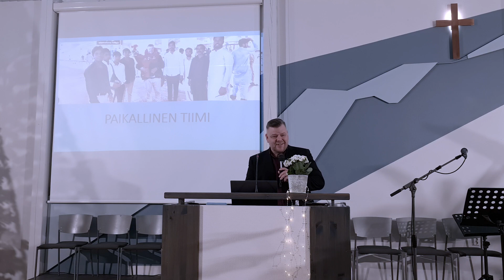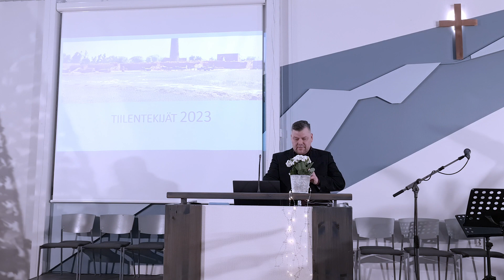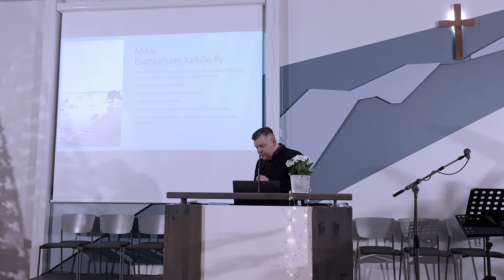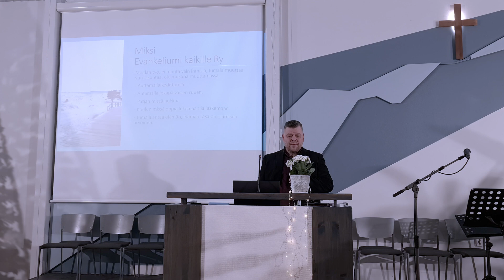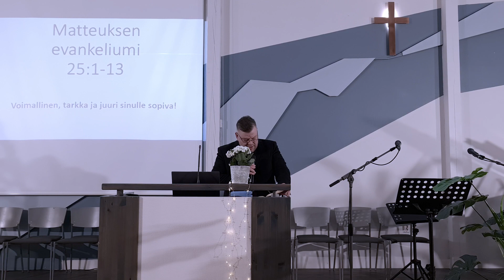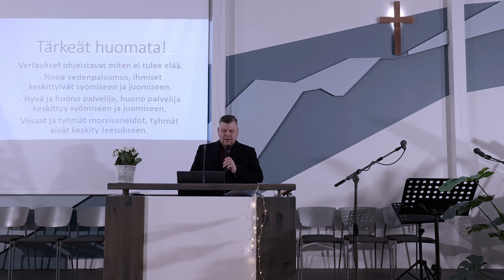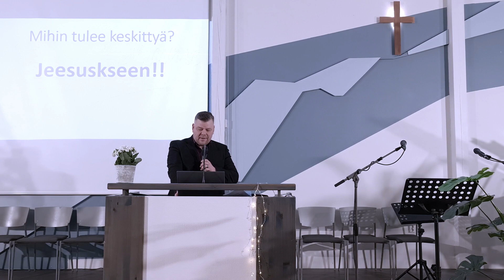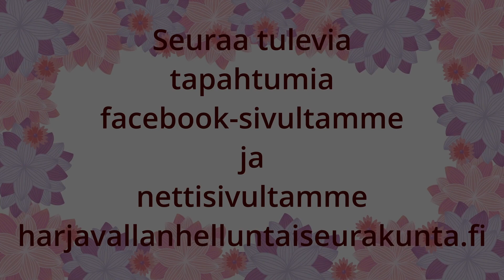Jumalanpalvelus 10.12.2023 Toma Flyktig